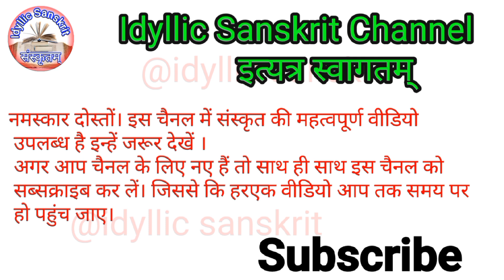facebook ko sanskrit mein kya kahate hai | how to write facebook i sanskrit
"Facebook को संस्कृत में क्या कहते हैं?"
facebook ko sanskrit mein kya kahate hai | how to write facebook in  sanskrit. facebook ka sanskrit naam, facebook ko sanskrit mein kaise likhen, facebook ko sanskrit mein kya bulate hai, sanskrit meaning of facebook.

In this video, we explore the Sanskrit translation of "Facebook". Watch to learn what the ancient language has to say about this modern social media platform.

Have you ever wondered what Facebook is called in Sanskrit?

Well, Facebook is known as "फेसबुकः" in Sanskrit.

The word "फेसबुकः" is a combination of two Sanskrit words.

The first part "फेस" comes from the English word "face" and the second part "बुकः" means "book".

So, in Sanskrit, Facebook is literally called "face book".

It's interesting to see how modern technology is integrated with ancient languages.

What other tech terms do you want to know in Sanskrit?